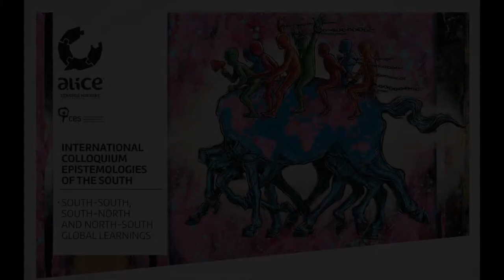ALICE Colloquium_Cultural Agenda: RAP Concert, LBC "(...)"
O concerto aconteceu no âmbito do colóquio internacional "Epistemologias do Sul: Aprendizagens globais Sul-Sul, Sul-Norte e Norte-Sul", organizado pelo projeto ALICE, e foi integrado no programa das Festas da Cidade de Coimbra, organizado pela Câmara Municipal de Coimbra.

13 de julho de 2014.

"Há palavras que nasceram para a porrada" é um concerto que resulta de uma parceria entre um conjunto de músicos e o projeto "ALICE -- Espelhos Estranhos, Lições Imprevistas" (Centro de Estudos Sociais da Universidade de Coimbra). Nasceu da vontade de combinar arte e ciência, cruzando diferentes razões/emoções, e partilhar histórias marcadas pelas dinâmicas de exclusão e exploração de séculos de colonialismo, patriarcado, desigualdades sociais e segregação urbana. As narrativas são construídas a partir de motes e tópicos do projeto ALICE, adensados pela escrita e interpretação de um conjunto de rappers: Capicua (Ana Matos Fernandes), Chullage (Nuno Santos), Hezbó MC (Jakilson Pereira) e Lbc Soldjah (Flávio Almada).

O projeto ALICE assenta na ideia de que todos os saberes são incompletos, incluindo o saber científico. Compreender o mundo em que vivemos e sobretudo transformá-lo num mundo melhor exige que os diferentes saberes se reconheçam e se articulem. A ecologia de saberes que daqui decorre dá sentido, por exemplo, à aproximação ou fusão entre saber académico e saber artístico. As ciências sociais são tão valiosas quanto limitadas. Deixam de fora as reflexões e as propostas que não cabem na sua lógica narrativa. O diálogo entre as narrativas das ciências sociais e as do RAP constitui, assim um exercício de ecologia de saberes que, potencialmente, pelo menos, nos pode ajudar a compreender melhor o mundo e ser mais eficazes nas lutas contra a exploração, a discriminação e a opressão que o caracterizam

Foi a partir destas reflexões e dos desafios que elas suscitam que se estabeleceu o diálogo entre o projeto ALICE e o conjunto de rappers mencionado. A partir daí coube aos músicos o processo de criação que resultou num conjunto de composições nascidas desse exercício.

O Concerto é feito dessas e outras músicas, bem como de frases selecionadas do livro RAP Global escrito por Boaventura de Sousa Santos enquanto Queni N. S. L. Oeste (Rio de Janeiro, Aeroplano, 2010).